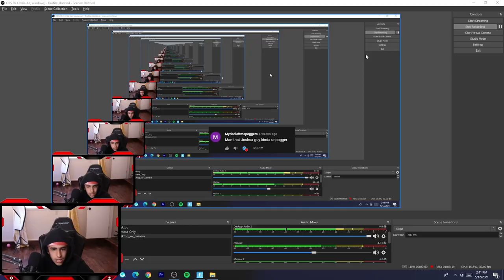camping is 2 ez...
You're literally dog water.

June 12th make sure to come at 5pm for Inferno 2 premiere.